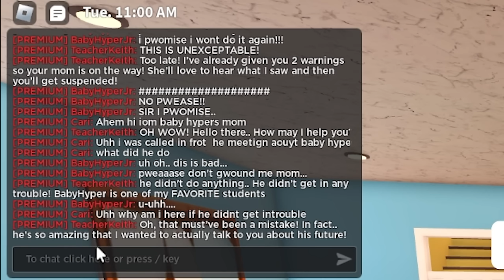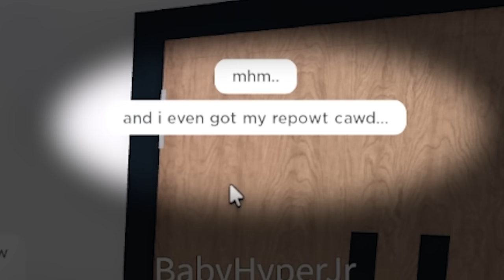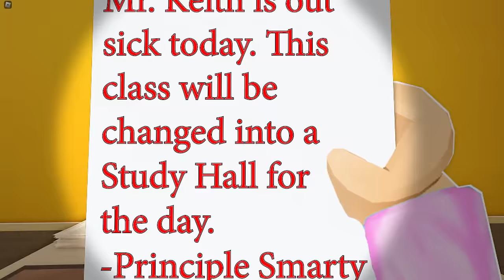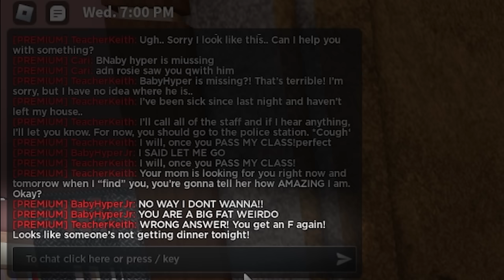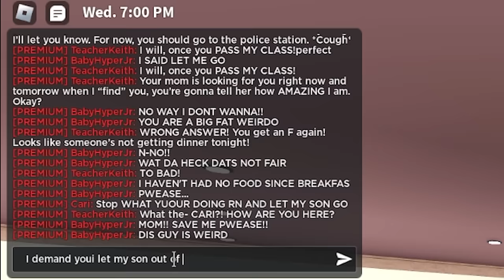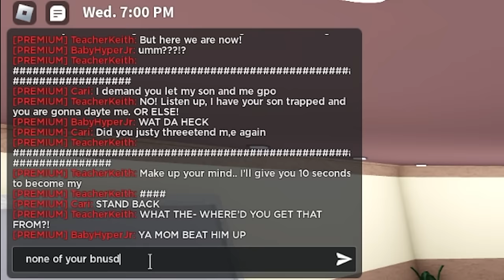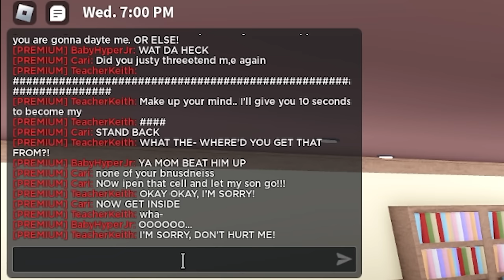My Son's Teacher Has A CRUSH On ME! (Roblox Bloxburg)